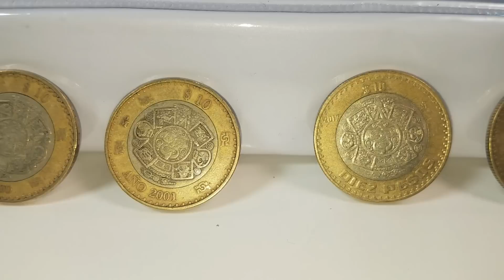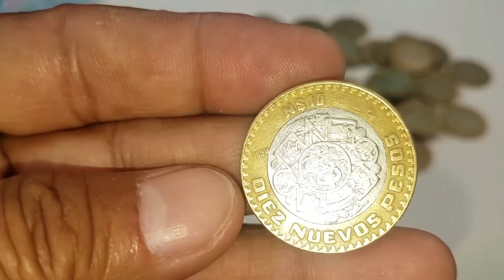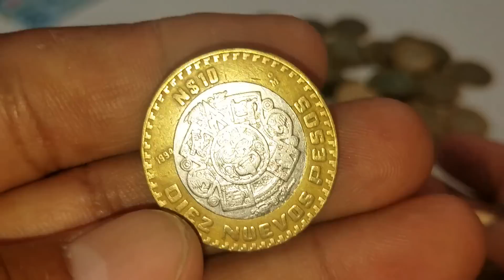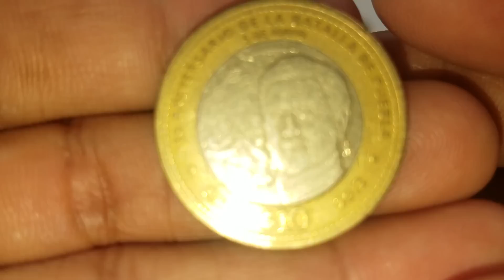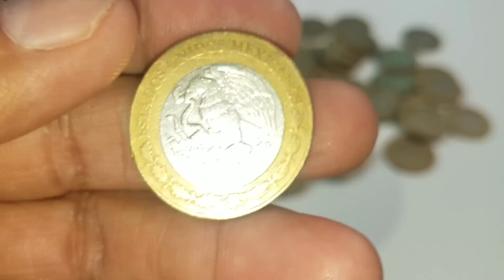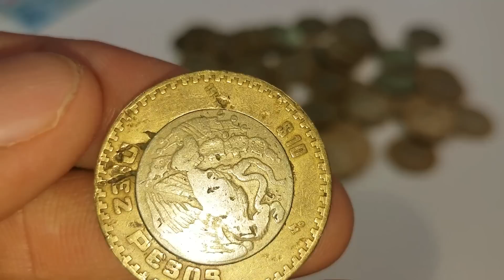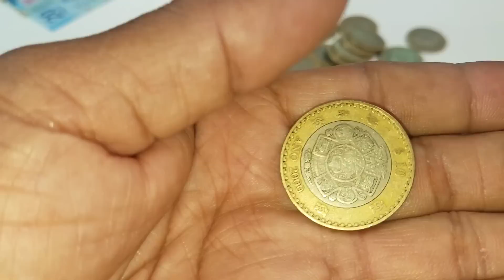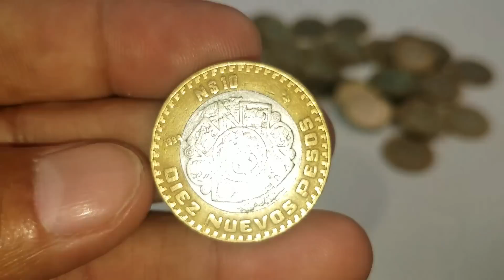CUIDADO QUE NO TE ESTAFEN CON ESTA MONEDA DE DIEZ NUEVOS PESOS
☆ ☆ ☆    HEY QUIERES RECIBIR UN  LLAMADA MIA  ☆ ☆ ☆
SI DESEAS Ser Patricinador Mio Y que la PREGUNTA que Tengas Sea Contestada y RECIBE UNA LLAMADA MIA,  Haste Patrocinador Mio Haciendo CLICK en el Link, AQUI ABAJO

HOLA MI GENTE SALUDOS ESPERO SE ENCUENTREN SALUDOS AQUI LES DEJO ESTE VIDEO DE UNA DE MIS MONEDAS FAVORITAS DE MEXICO ESPERO LES GUSTE  Y COMPARTAN ESTE HERMOSO VIDEO, DALE LIKE Y SUSCRIBETE

Ahora si no Quieres ser Patrocinador por medio de patreon Puedes hacerlo por medio del correo de los estados unidos haciendo tus preguntas y si deseas recibir una llamada y preguntarme lo que tu quieras un aporte nos ayudaria mucho para seguir haciendo contenido y comprar mejores equipos para los videos muy agradecido con Ustedes y mi Dios Principalmente  gracias y aqui les dejo mi correo bendiciones.

1.- llamada o video llamada por Whats up 5 a 8 Minutos  $5 dlls.

1.- llamada o Video llamada por Whats up 10 a 15 Minutos $10 dlls.

1.- Revision de una Moneda o un Billete fisicamente  $15 Dlls.  mas el pago del corroe de regreso
      si mandas una moneda extra o un billete son 10 Dlls.  mas por revisarla, por si quieres saber si es  valiosa o no, mandarla por correo certificado y si no lo mandas  por correo certificado la mandas  bajo tu responsabilidad.

19 Msgr Reynolds Way, suit 249

NOTA :
NO soy un Agente certificador de monedas solo recibiras  una Opinion de mi Persona Basado a mi Experiencia y despejar las dudas que tengas acerca de tu moneda o billate. Si quieres una Cerficacion Profesional de monedas deveras mandarlo a una compañia autorizada como PCGS.

         *  BILLETES Y MONEDAS *

* BILLETE CON ERROR 100 PESOS MEXICO *

* BILLETE DE LA FIFA 2018 RUSSIA WORLD CUP SOCCER *

* MONEDA DE QUARTER SIN CIRCULAR 2018 RHODE ISLAND *

☆ QUARTER PROOF SET DEL 2019  ☆
2019 Quarters Proof set
2019 1,5,10, 25 y 50 cents proof set

 ☆  BILLETES CON  COLORES  ☆
SET DE 7 BILLETES COLORIZADOS
BILLETE DE ONE DOLAR CON COLOR
BILLETE DE 2 DOLARES COLORIZADO
BILLETE DE 5 DOLARES COLORIZADO
LIVING 5 PRESIDENTS Legal Tender
BARACK OBAMA *Presidential Series
FOUNDING FATHERS OF THE UNITED
HAWAII 50th State ONE DOLLAR

 ☆ LUPA GRANDE  PARA MIRAR MONEDAS ☆    Lighthouse

 ☆ LIBRO ROJO PARA CHECAR VALOR DE MONEDAS ☆

   ☆ALBUNES GRANDES P/ COLECCIONAR TUS MONEDAS DE QUARTERS (ALBUNES BELLOS) ☆
50 ESTADOS ALBUM GRANDE

 ☆ ALBUNES AZUL MEDIANO PARA COLEECION DE MONEDAS  ☆

     *ALBUNES CHICOS DE QUARTERS, NICKELS Y PENNIES*

   ☆ ALBUM DE LOS PRESIDENTES de UN DOLLAR☆

EN ESTE LINK DE ABAJO ES UNA PAGINA PARA CHECAR QUE TAN RARO ES EL BILLETE CON ESTRELLA QUE TU TENGAS

 ☆ ☆ ☆QUIERES HACER CRECER TU AUDIENCIA Y TENER MAS SEGUIDORES EN YOUTUBE
   Revisamos tu Canal, Asesoria de que cambios debes de hacer y mejorar tu Plataforma

Precios Bien comodos y economicos para todo el mundo